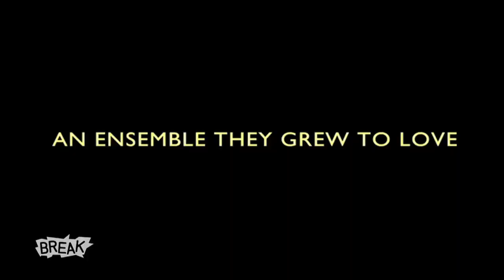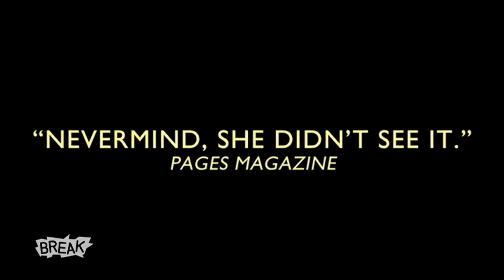The Teacher Who Wore The Same Outfit for 40 Years - THE MOVIE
The biopic Trailer Premiere of Dale Irby, the Texas Gym Teacher who wore the same clothes in every one of his class photos for 40 years.  Steve Jobs was already taken.